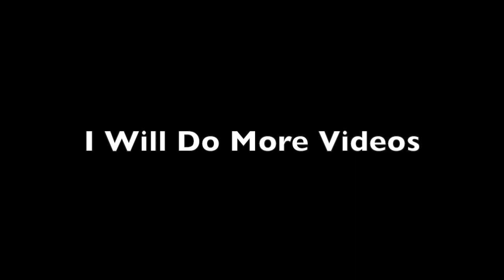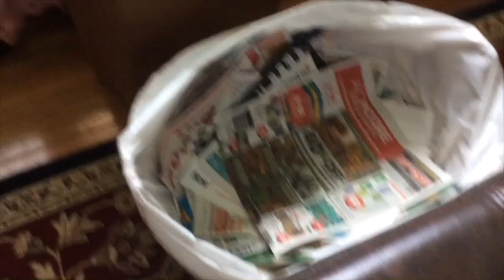NMA Movie: The Idiot's Visit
When The Idiots Showed Up At Mario's Door, He Tries Kicking Them Out, But They Went Inside.

This Video Deserves MOAR Views